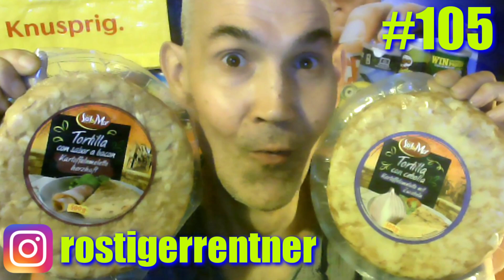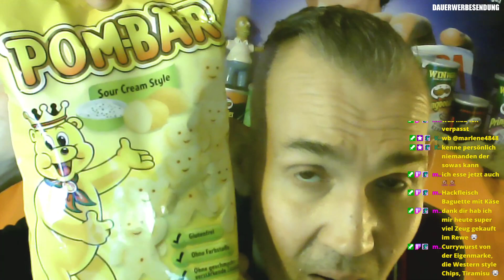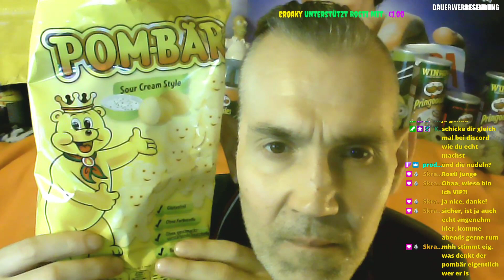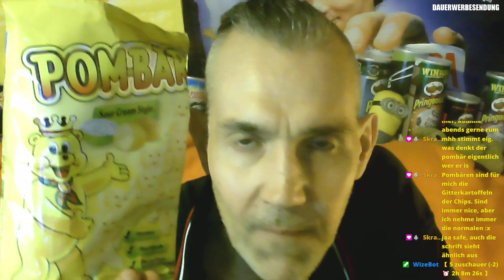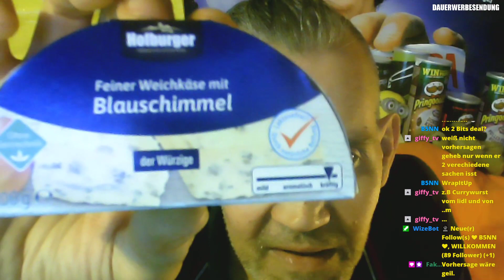SCHMECKT SO SPANIEN? TORTILLAS AUS DEM LIDL 😎 ☆ ROSTI'S GESCHMACKSTEST #105 😜 ☆ SMALLTALK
Wenn du mich unterstützen willst :
HEUTE MIT TORTILLAS AUS DEM LIDL IM TEST

seid willkommen bei Rosti's geschmackstest. ein project, das ich liebe und ihr hoffentlich auch. hier werde ich lebensmittel wie burger, süßwaren etc., alles halt rund ums essen halt testen. seid dabei was Rosti so erlebt bei seinem geschmackstest. und vor allem liebe freunde, wenn ihr wünsche habt was ich mal für euch verkosten und testen soll ( wenn es mein kleines budget nich überschreitetet ) dann schreibt es bitte in die kommentare :) und nun, last uns spass zusammmen haben ;)